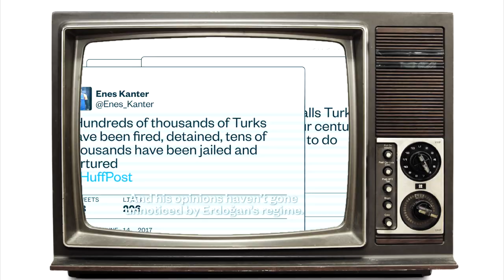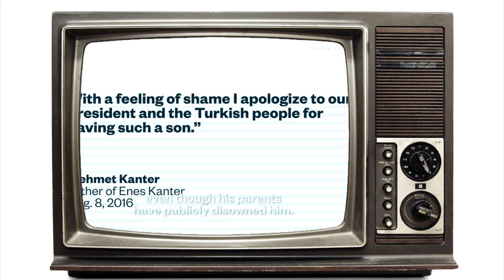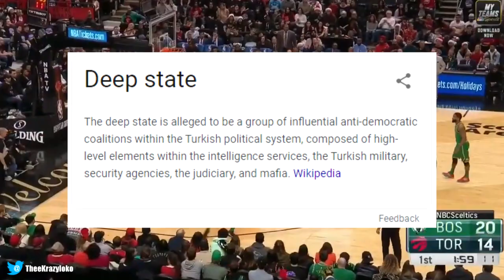This NBA Player is in a Cult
Boston Celtics center Enes Kanter is in a religious Islamic cult lead by Fethullah Gülen. He has been a critic of Turkey president Erdoğan. A breakdown. Enes Kanter likes to go on the news and blast others. CNN, MSNBC, CBS

Equipment I use:

Background of Kanter's Situation: (0:00)
Erdoğan & Gülen History: (3:24)
Message to Kanter: (5:21)
Kanter on Hedo Türkoğlu: (7:51)